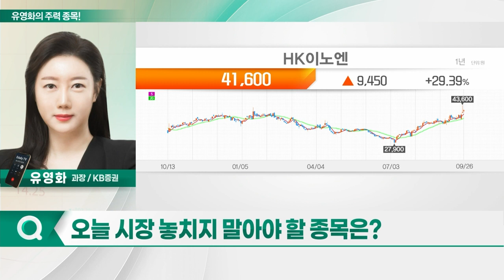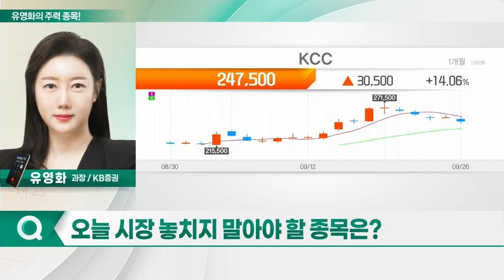심텍(222800), HK이노엔(195940), KCC(002380), 리노공업(058470)_유영화의 주력 종목 (20230927)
1. 심텍(222800)
2. HK이노엔(195940)
3. KCC(002380)
4. 리노공업(058470)

심텍(222800)
- 패키지 및 모듈 기판 등 생산·판매
- 감산 사이클 종료 따른 내년 실적 반등 예상
- 상반기 메모리 기판 업종 상대적 소외돼
- 밸류에이션 매력 확보
- 메모리 반도체 출하량 따라 기판 영향↑
- 재고 정상화로 DDR5 현물 가격 상승 시작
- GDDR6 기판 글로벌 점유율 약 70%
- AI-GPU로 응용처 확대 예상… 장기적 성장 기대
- 올해 3Q 흑자 전환 전망
- 내년 매출 및 영업익 대폭 성장 예상
- 24F 기준 주가수익비율 9.3배 수준

- 종근당과 코프로모션 계약 통해 '케이캡' 정제 판매
- 재계약 통한 OPM 개선 주목
- 오버행 이슈, 상당 부분 해소 판단
- 2024년부터 실적 개선 본격화 전망
- 4조원 규모 中 시장 진출 계획
- 中 로열티 수익 본격화 예상
- 유럽 시장서 케이캡 라이선스아웃 기대
- 경쟁사 제품서 발암물질 검출… 경쟁력 강화

KCC(002380)
- 실리콘 부진 원인 해소…흑자 전환 가능 전망
- 고원가 판매 비중 축소
- 메탈실리콘 공급처 변경
- 中 메탈·유기 실리콘 가격 반등세
- 고부가 실리콘의 신규 시장 침투율 상승 기대
- 도료 사업 영업익 6년 만에 최대
- 내년 방오도료 중심 실적 호조 지속 전망
- 자회사 모멘티브, 내년 美 상장 준비
- 기업가치 4~6조원 추정… 가치 리레이팅 필요